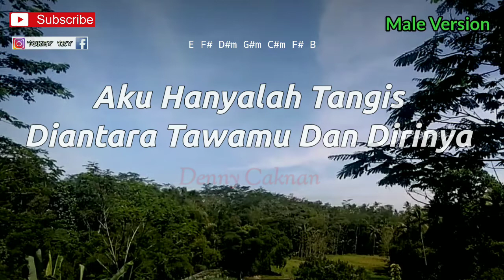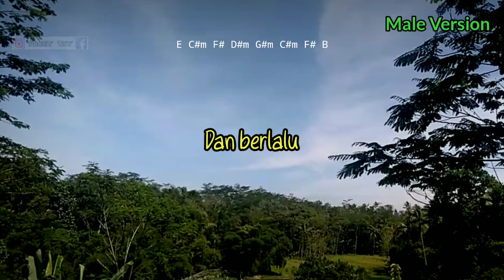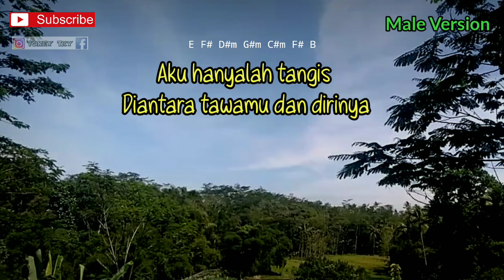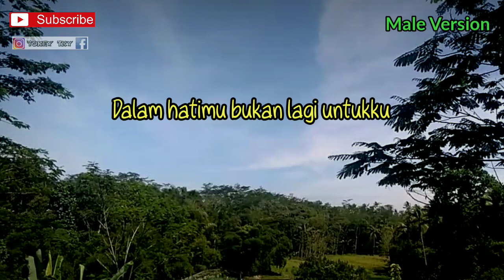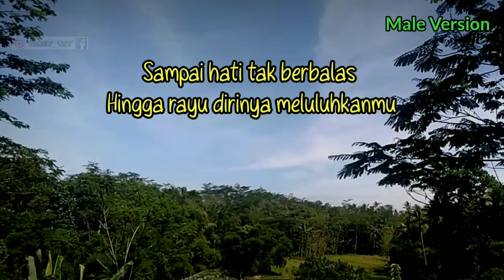AKU HANYALAH TANGIS DIANTARA TAWAMU DAN DIRINYA - DENNY CAKNAN ( KARAOKE AKUSTIK ) LIRIK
Halo sodara kali ini ada lagu terbaru Denny caknan aku hanyalah tangis diantara tawamu dan dirinya
Lagu baru Denny caknan aku hanyalah tangis diantara tawamu dan dirinya
Chord aku hanyalah tangis diantara tawamu dan dirinya
Lirik aku hanyalah tangis diantara tawamu dan dirinya Denny caknan
Cover aku hanyalah tangis diantara tawamu dan dirinya
Tutorial gitar aku hanyalah tangis diantara tawamu dan dirinya ngatmombilung
Kunci gitar aku hanyalah tangis diantara tawamu dan dirinya ngatmombilung
Karaoke aku hanyalah tangis diantara tawamu dan dirinya
Akustik aku hanyalah tangis diantara tawamu dan dirinya

Semoga video karaoke akustik Denny caknan aku hanyalah tangis diantara tawamu dan dirinya ngatmombilung bermanfaat bagi anda ya

Lirik aku hanyalah tangis diantara tawamu dan dirinya

Sampai akhirnya aku tahu
Dalam hatimu bukan lagi untukku
Dan berlalu kau bukan yang dulu
Kau beri semua alasan
Tak mampu dirimu bertahan
Dan akhirnya kau pilih dirinya
Aku hanyalah tangis (hanyalah tangis)
Diantara tawamu dan dirinya
Sendiri ku mencoba melupakanmu
Sampai hati tak berbalas (berbalas)
Hingga rayu dirinya meluluhkanmu
Untuk apa aku disini